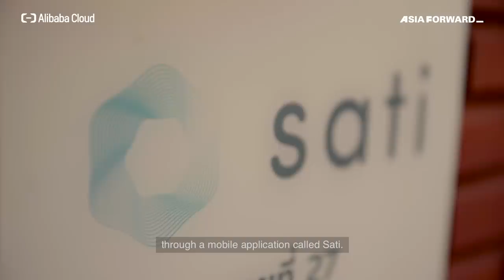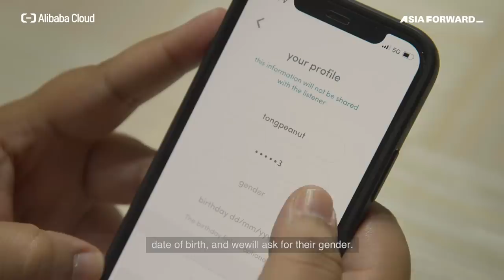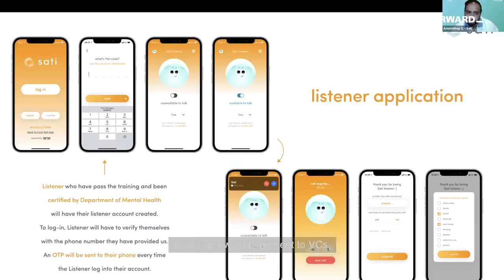Sati App: on-demand mental health support with volunteer-run application | AsiaStar Focus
Sati App is a mental health support app with the mission to create an army of empathetic listeners who are available around the clock for their users.